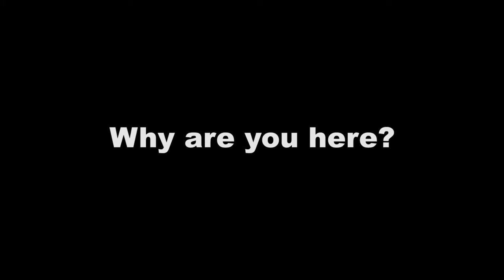protestor interview 05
A leave protestor explains his motivation. Outtake from Brexit protest documentary  Accidental Activist. Filmed January 2019

To be transparent, I began this project a remainer and remain one.  However, recording these interviews has led me to research more closely at the issues from both perspectives, which I believe it every voter’s responsibility to do.

What I found most striking was everyone interviewed on both sides of the issue is/was fundamentally protesting for the same ultimate cause: accountable democracy, a fairer distribution of wealth, lasting peace.

I believe the only way we’re going to achieve a better society is to move beyond meaningless rhetoric, insults and emotional bias. Take responsibility to educate ourselves and approach those ‘on the other side’ with the belief that we’re here because we want the best for each other.

I’ve created this playlist for everyone, on all sides, to both educate and hopefully diffuse an increasingly toxic atmosphere that serves no one.

If I can ask one favour: PLEASE watch at least one video from each side, and feel comment / share links that you think clarify the issues raised.

Thanks very much for viewing.
-Little Red Dots